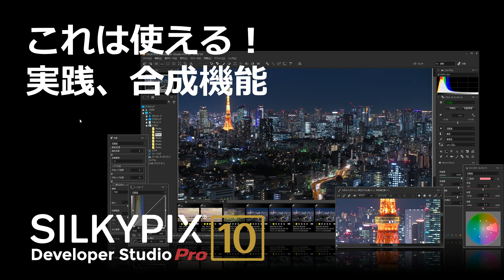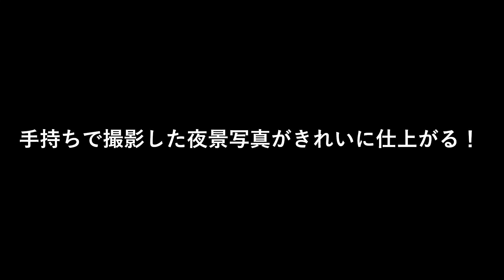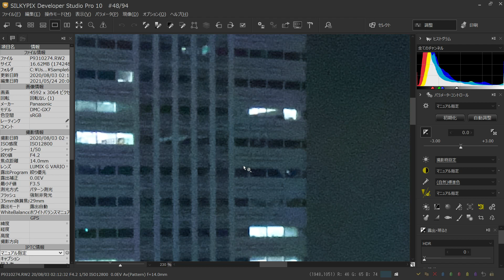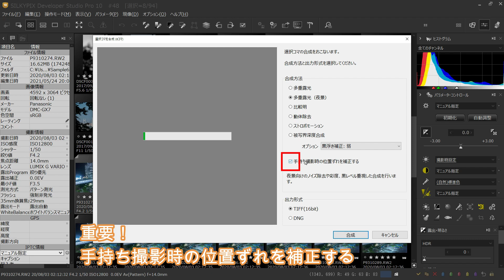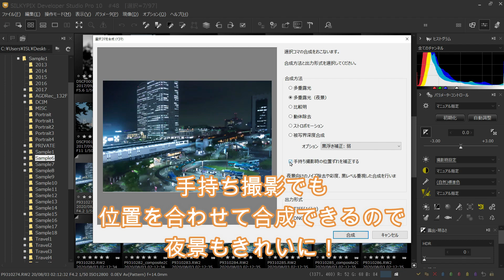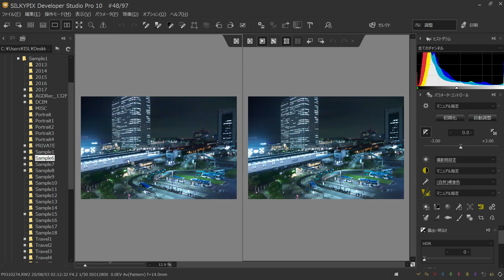これは使える！合成機能で手持ち撮影した夜景写真もきれいに仕上がる！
今回ご紹介するのはSILKYPIX Developer Studio Pro10に搭載された合成機能の活用方法をご紹介します。

合成と聞くと違う被写体の写真を1枚の写真にして、非現実的な作品にしたり、複数の花火写真を合成して華やかにしたりするのを思い描くかと思います。

SILKYPIXの合成機能はそのような合成もできますが、今回は手持ちで撮影したノイズの多い夜景写真を、ノイズの少ない高解像度のきれいな夜景写真にする合成方法をご紹介します。

これにより、三脚が使えない場面でも手持ちで夜景写真をきれいに仕上げることが可能です。

SILKYPIXはダウンロード後30日間無料でお試しができます。
みなさまの写真でお試しください。

▼English Ver. Video is here!!